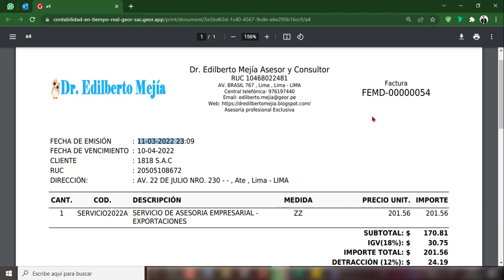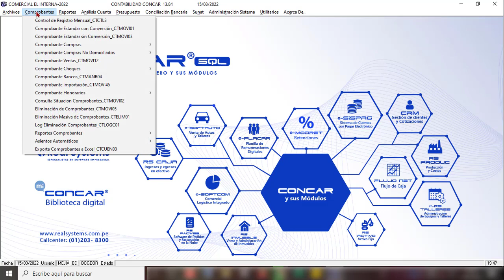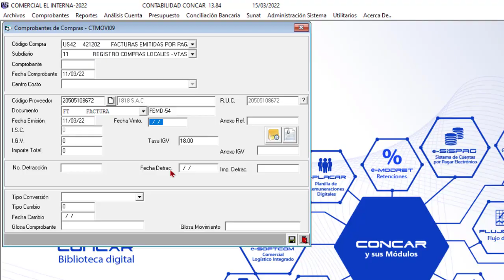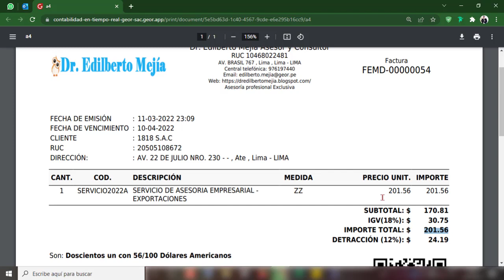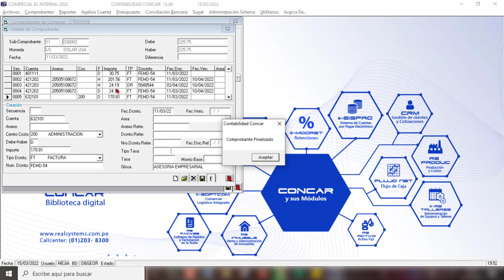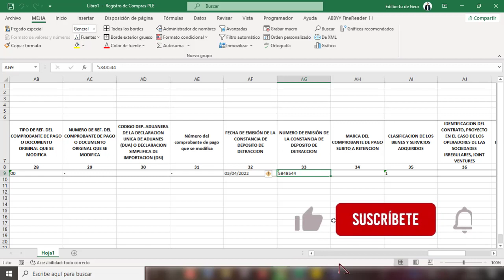Como registrar una factura en dólares con detracción en el concar